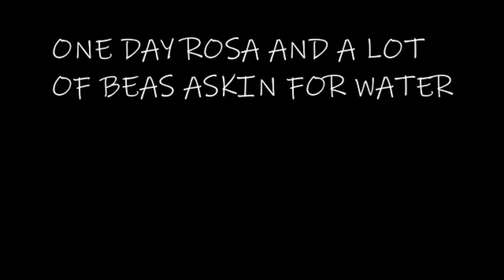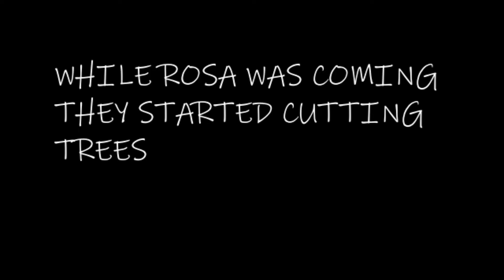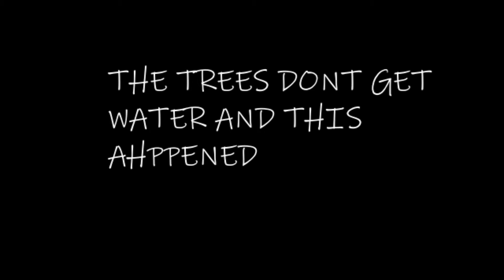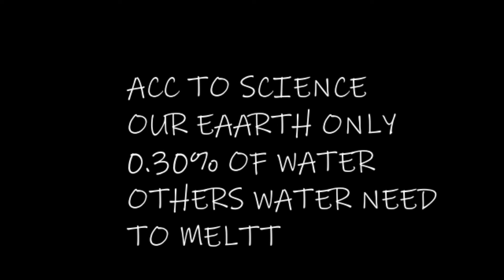The story about shelly waterbase Save Water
well the ppl helped making this are
shanveer
cubesake
abhishek
abi9theprosnipe
araiinna
xfire9
stone998
PGM
two set violin
.(this is a person)
songs are

roy xnox-earthquake

if i fall i will carry you